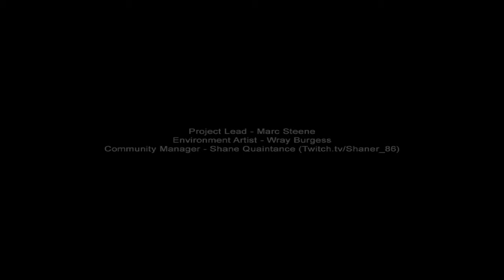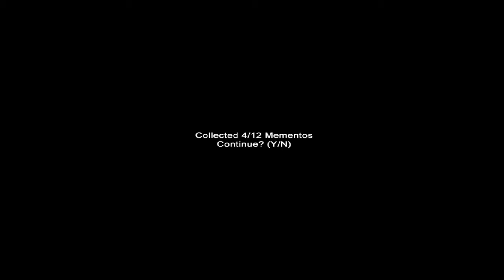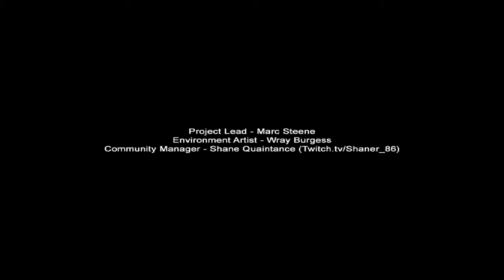Sa ne jucam: Slender-Man Mansion /w CreeperGaming4K [COMENTARIU IN ROMANA] HD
Agitatie mare prieteni, tensiunea la maxim, impreuna cu prietenul meu Robert(Creeper Gaming 4K), daca stati prost cu inima, nu-l jucati, sfatul meu este sa NU-L JUCATI! E belea. Click pe " Afisati mai mult " .